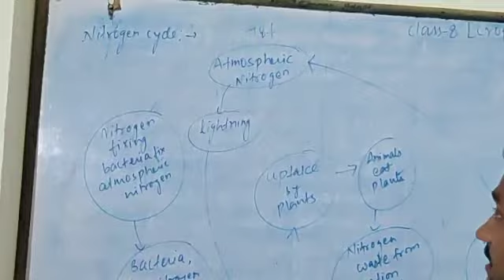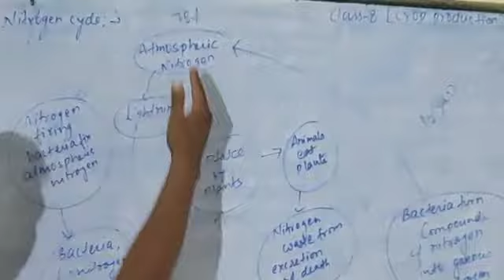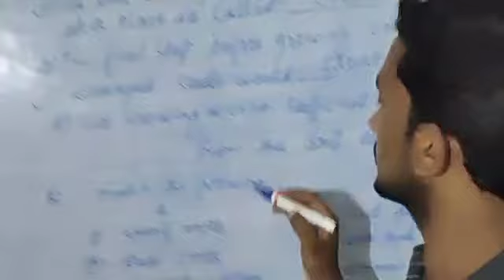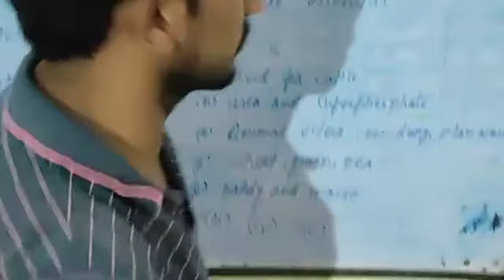Class 8 Crop production. 16july